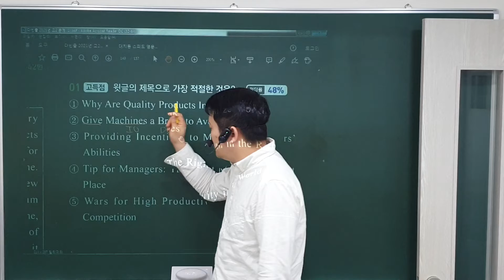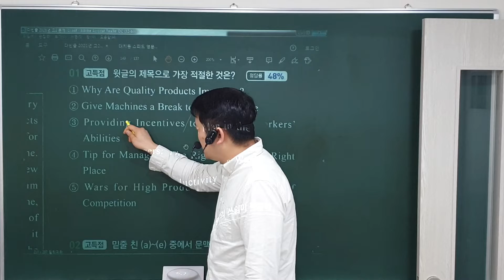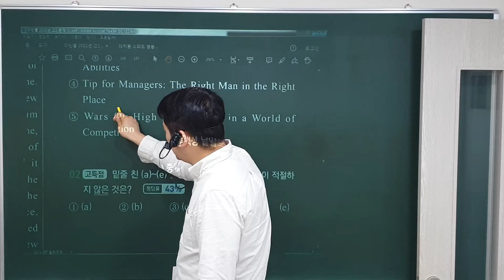22. 1. 15 (토) 고1 독해 (2)